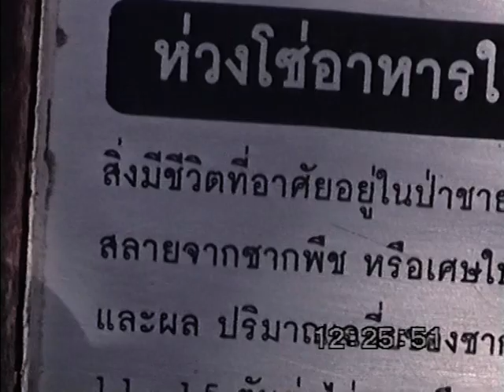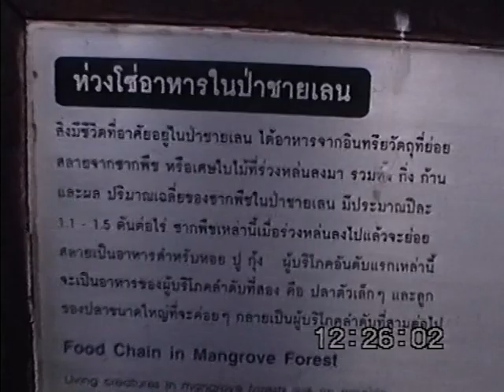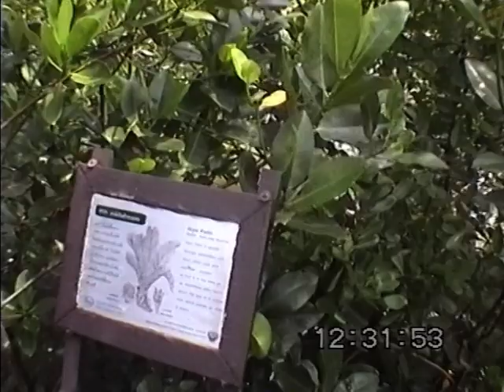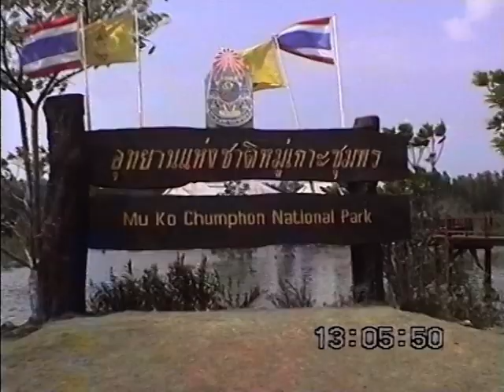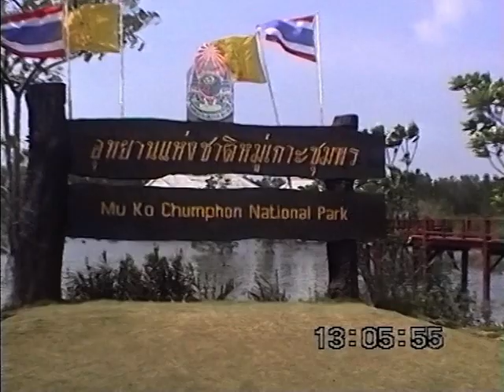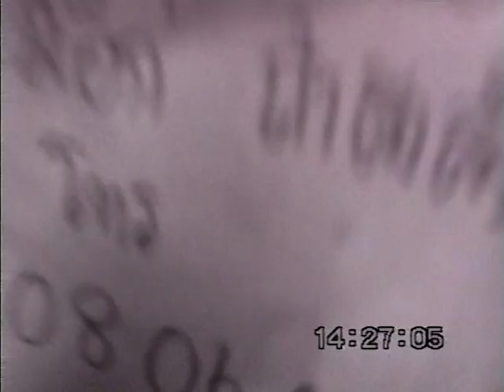20030102 ชุมพร 02